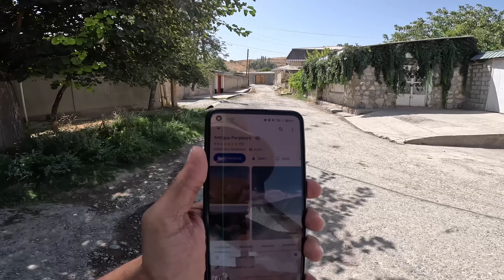മരണം മുന്നിൽ കണ്ട നിമിഷം | The moment death was faced